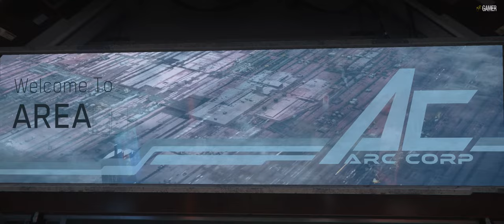Star Citizen: The beauty of Area 18: ArecCore. [4k]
Star Citizen: The beauty of Area 18: ArecCore.
A full tour inside Area 18 one of the main commercial ports for interplanetary traffic for the surrounding region of ArcCorp. On this video i want to show the beauty of every corner of this magnificent city. I know the video is a bit longer again, but i dont want to cut anything to let you see all the zone inside. I cannot use music in this showcase because of all that noise in Area 18. Thanks fore Watching.